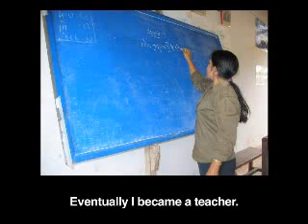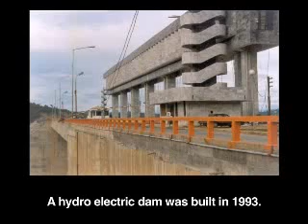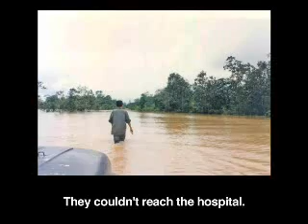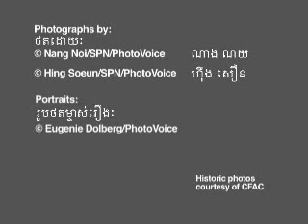Health Unlimited in Cambodia - Nang Noy story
A Photovoice story